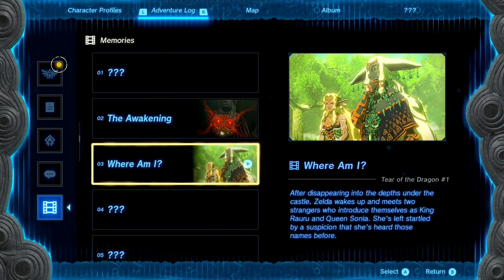The Legend of Zelda Tears of the Kingdom #10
MY MEDIA